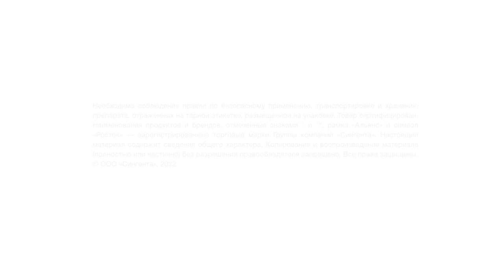Экорациональное развитие агробизнеса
Современные решения в области развития агробизнеса, безопасные для природы, помогут аграриям получать стабильный̆ прогнозируемый̆ урожай при бережном отношении к окружающей среде.